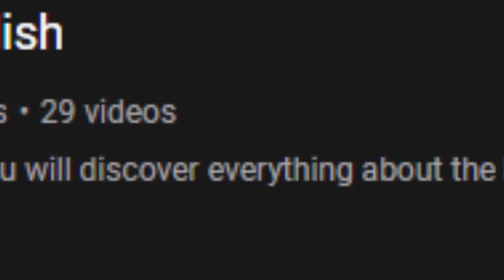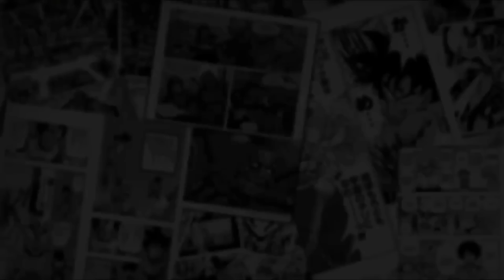Whis SHOWS Beerus and Goku the True Form of Ultra Instinct, and Real Power of Angels!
► TITLE: Whis SHOWS Beerus and Goku the True Form of Ultra Instinct, and Real Power of Angels!